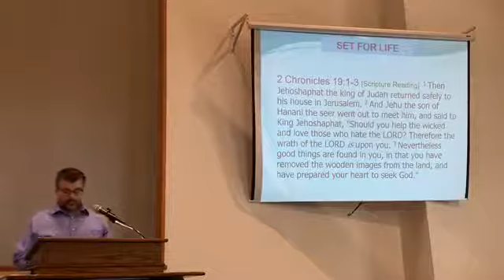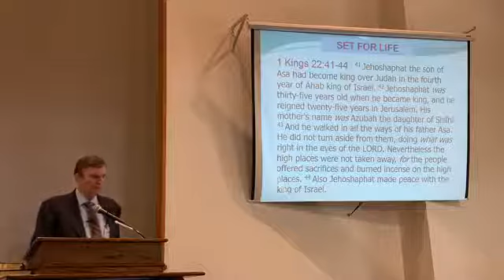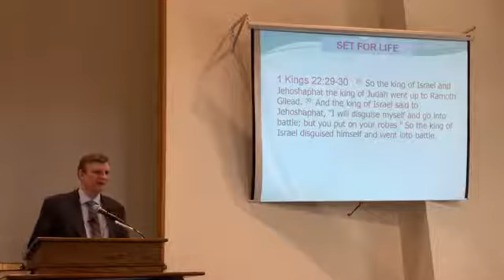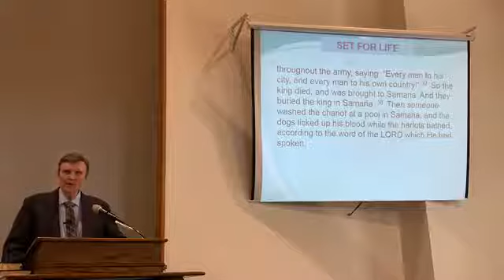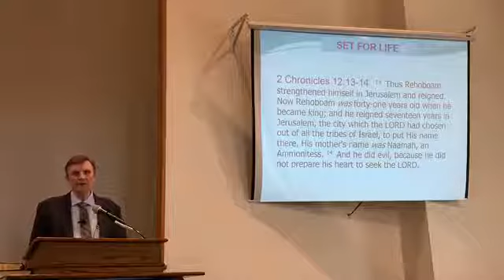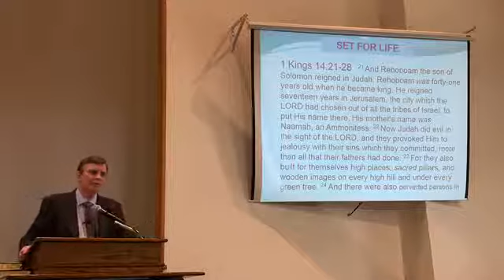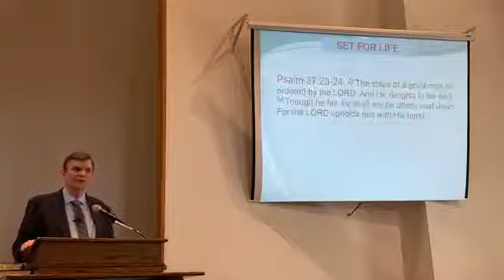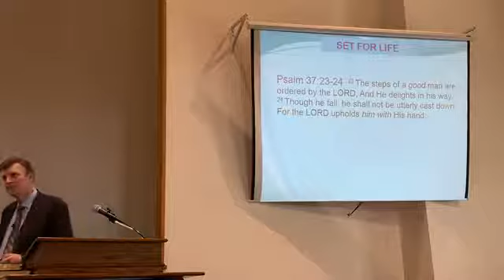Aug 11th 2019 AM Set for Life